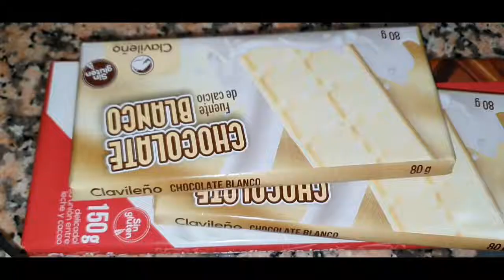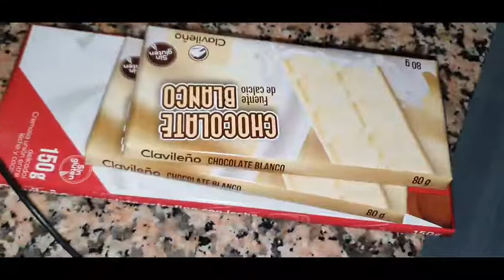Donuts de panadería la receta original